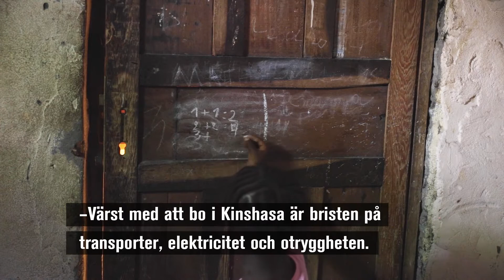Odette i Kinshasa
Odette Mpemba, sömmerskelärare i Kinshasa
Tack att du är månadsgivare!
Du får en tygkasse som sys av 17 sömmerskor i Kongo Kinshasa. Följ med hem till en av dem; Odette Mpemba i Ndjili i Kinshasa. 2:18